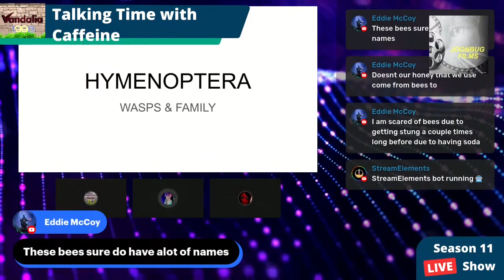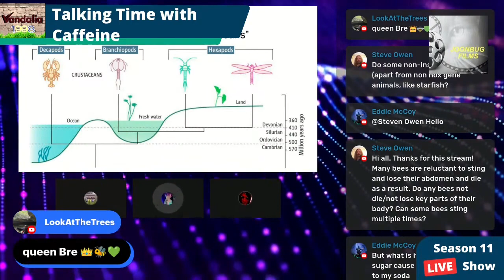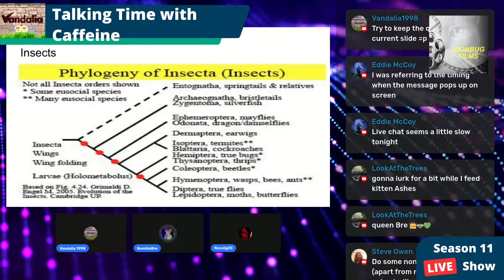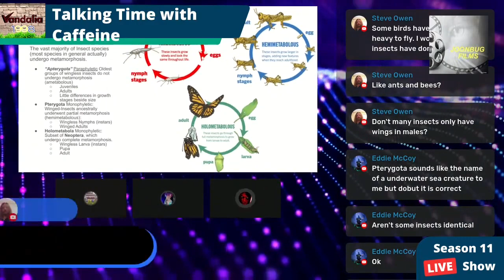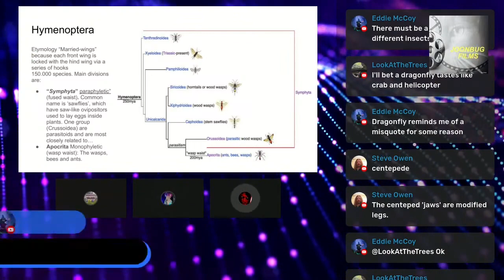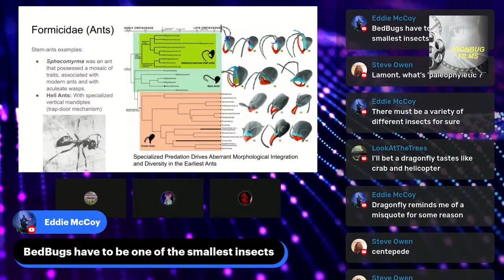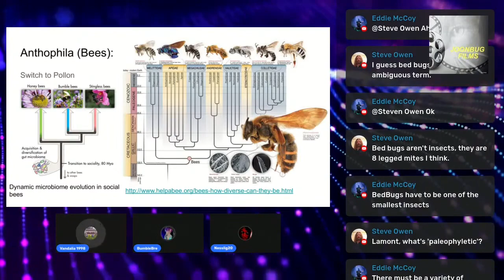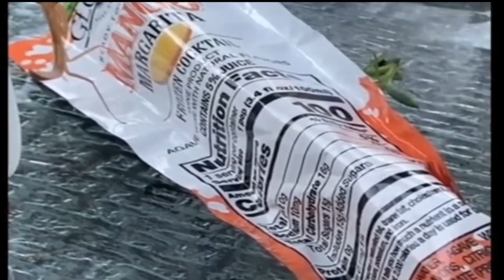The Sting - Hymenoptera Evolution